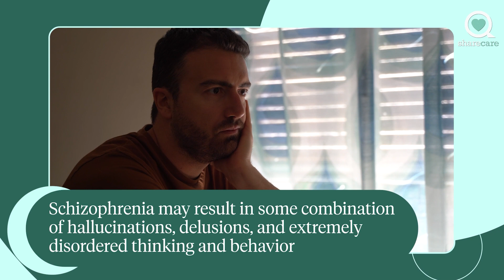What Is the Difference Between Bipolar Disorder and Schizophrenia | Ask The Experts | Sharecare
Bipolar disorder is defined as  a mental illness that causes unusual shifts in mood, energy, activity levels, concentration, and the ability to carry out day-to-day tasks, while Schizophrenia is defined as serious mental disorder in which people interpret reality abnormally. FInd out why exactly they are different.

What Is the Difference Between Bipolar Disorder and Schizophrenia